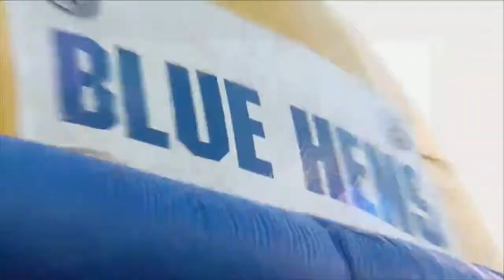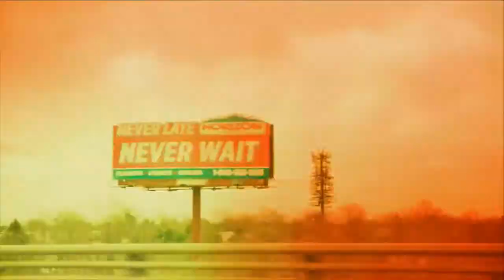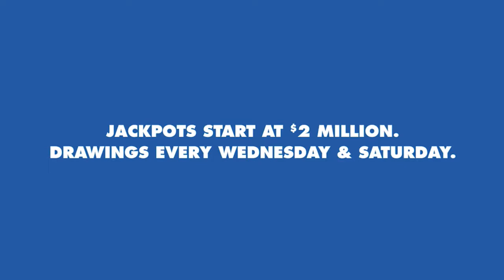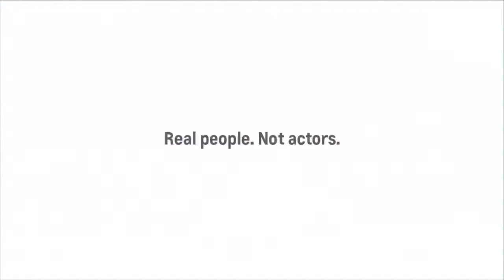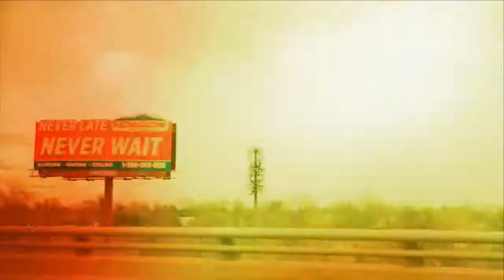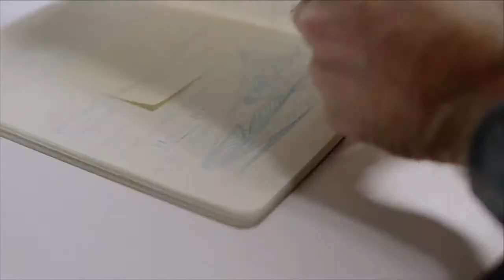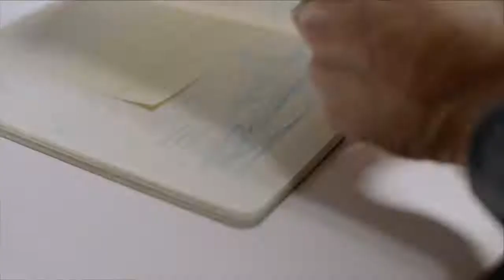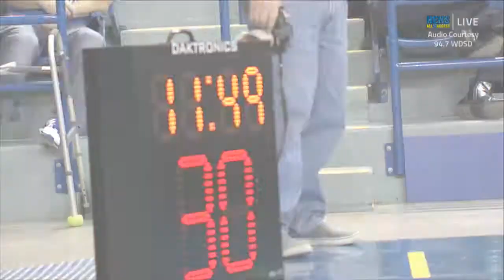Blue Hens Playback - Men's Basketball vs UNCW